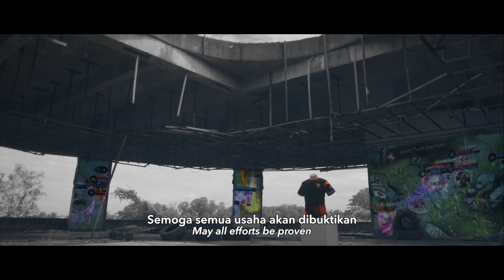OPENING | DAY 3 | MPL MYSG S6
GRAND FINALS. 'NUFF SAID.
Witness the champion of Season 6!